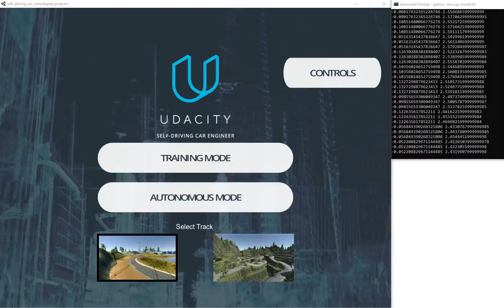Udacity Behavioral Cloning Project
Recording of neural network driven car simulation